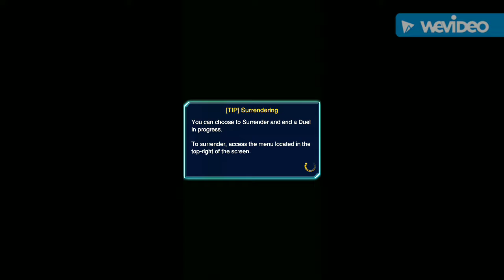yugioh duel links labyrinth zone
playthrough of the yugioh duel links labyrinth zone